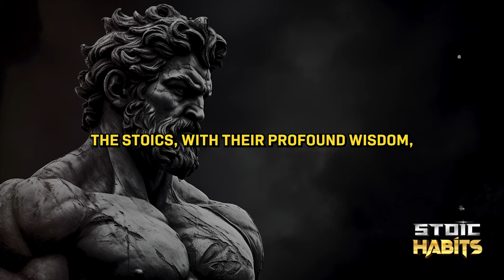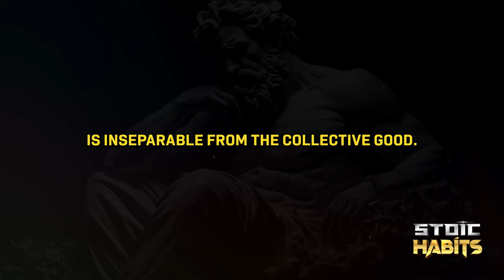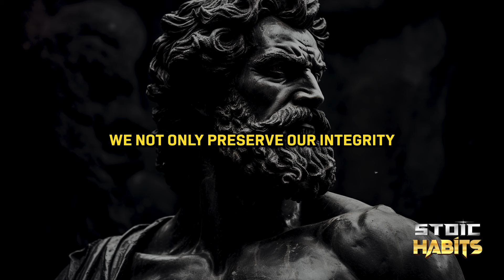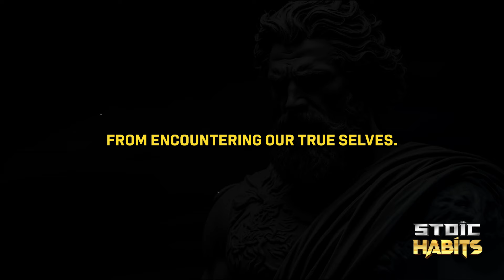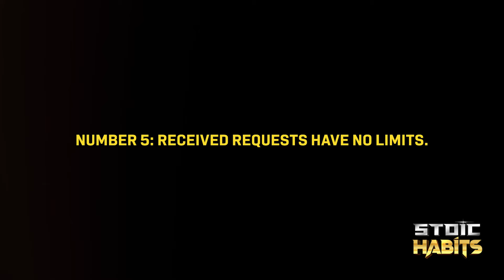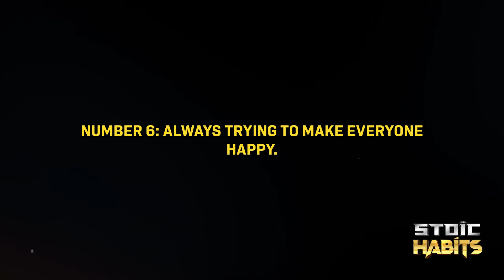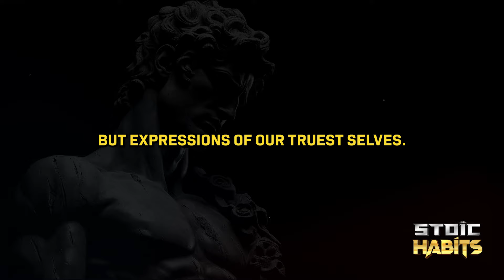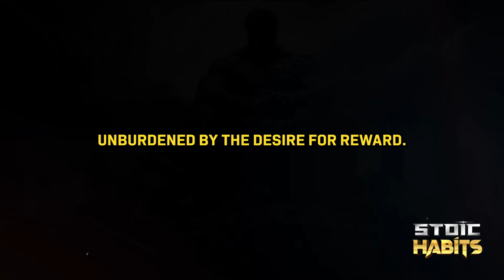7 Ways HOW Kindness Will RUIN Your Life From Marcus Aurelius | Stoicism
In this video, we will explore 7 ways how kindness will ruin your life from Marcus Aurelius by Stoicism. By applying these 7 ways how kindness will ruin your life from Marcus Aurelius by Stoicism to your daily life, you can explore seven Stoic principles to cultivate healthy boundaries and ensure your kindness empowers both yourself and others. Through these truths, you'll learn the power of discerning genuine need and acting with reason alongside compassion. You'll attract those who value your genuine support and build meaningful connections based on mutual respect.

7 Ways HOW Kindness Will RUIN Your Life From Marcus Aurelius | Stoicism

📌Key Moments
00:00 INTRO
02:18 Don't Set Yourself On Fire
06:11 Neglect Yourself
10:17 Masks Real Connections
13:12 Being Seen And Treated As Fragile
16:14 Received Requests Have No Limits
19:06 Always Trying To Make Everyone Happy
23:17 Reciprocity Has An Expiration Date
27:11 CONCLUSION